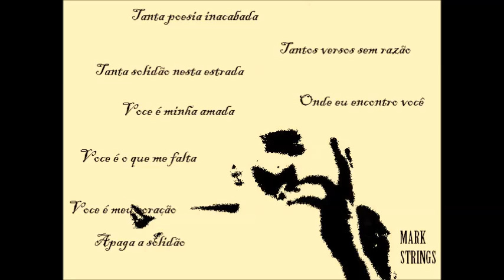Voce é minha amada (música Autoral) Mark Strings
Artista - Mark Strings
Música - Você é minha amada

Onde eu encontro você?

Você é minha amada
Você é o que me falta
Você é meu coração
Apaga a solidão

Meus dias tao escuros e sem nada
De poucas palavras escritas em um papel
Apaixonado pelo seu coração
Sentindo sua falta e de sua paixão

Meu coração quer te encontrar
Ele não quer mais esperar
Como fazer ela se apaixonar
Como deixar o amor se entregar

É  uma canção de amor
Pra te prender
Pra te amarrar
Pra te trazer para mim

Pra te conquistar
Meu sonho sem fim

Apaga a solidão

Mark Strings - 2015
 By Mark D'Paula

VOCÊ PODE USAR A MÚSICA QUE GRAVEI, MAS DEVE COPIAR A DESCRIÇÃO A SEGUIR  e COLAR NA SUA DESCRIÇÃO:
''Música gravada e criada por Mark do Canal Mark D'Paula Music Guitar